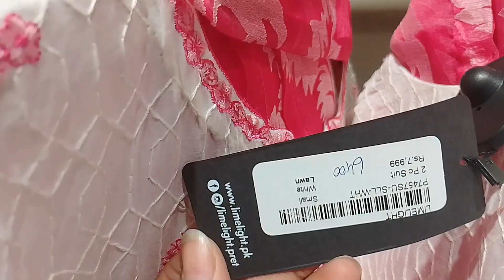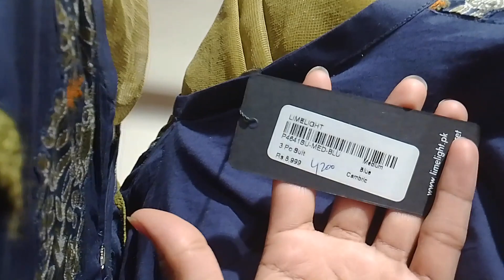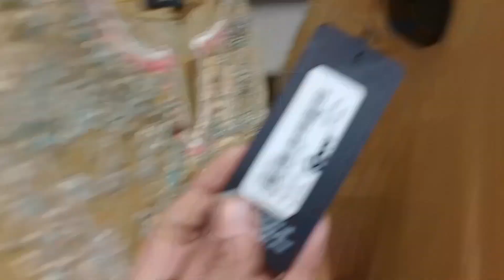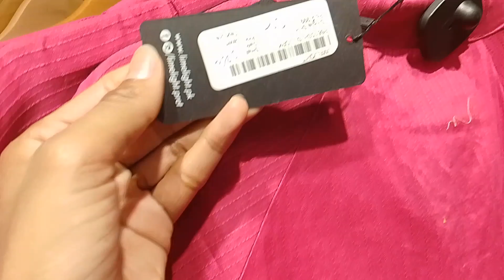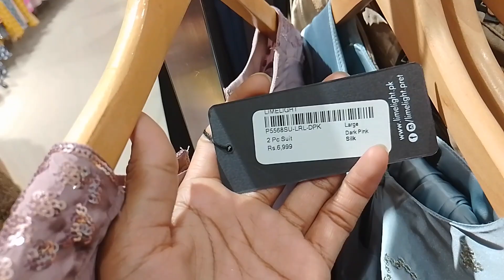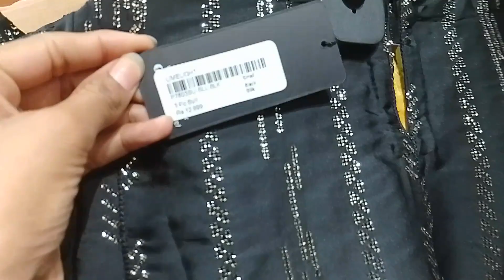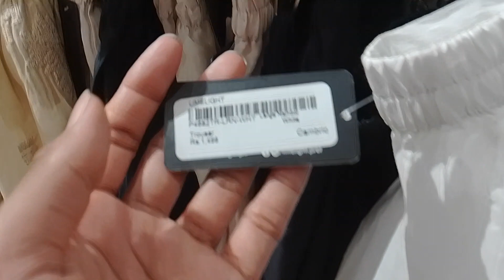Limelight Summer Stiched Collection 2023 | Limelight prets | Limelight Sale Alert